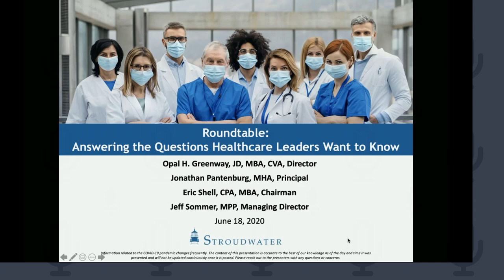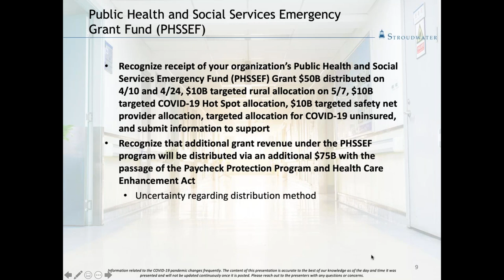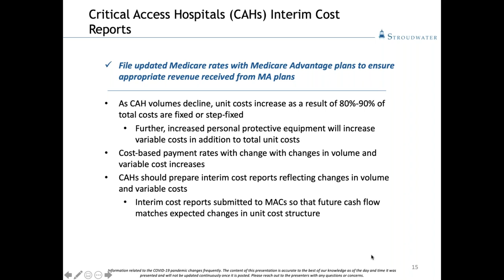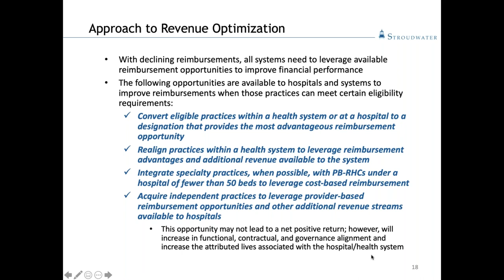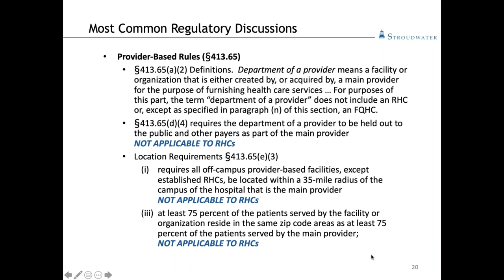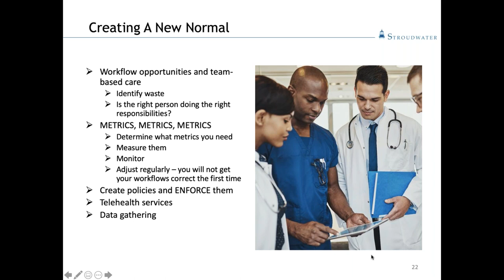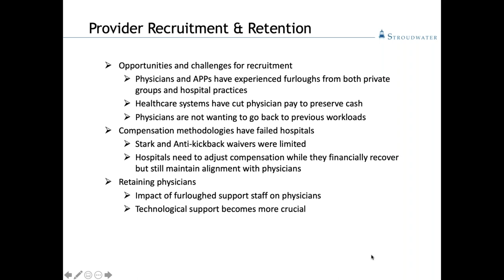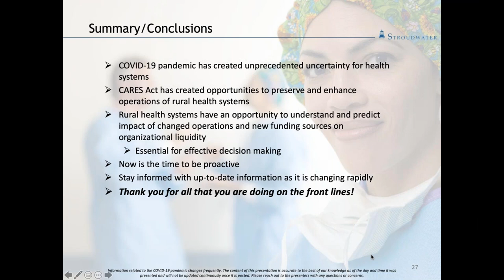Webinar Recap - Roundtable Answering the Questions Healthcare Leaders Want to Know